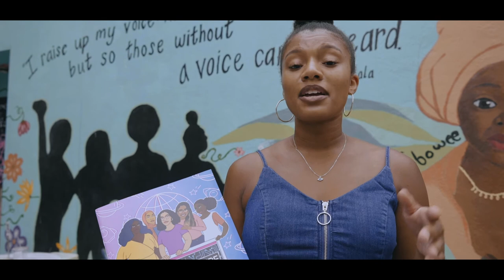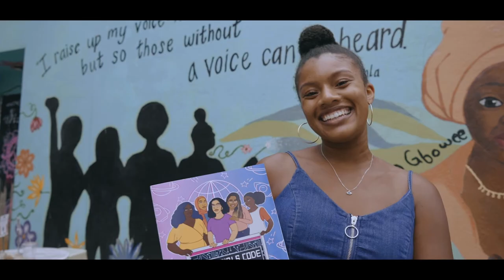Black Girls CODE the Future | Nia Asemota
Here, the spotlight is on Nia Asemota, an Afro-Latina NASA Software Engineer and illustrator studying Biomolecular and Computer Science at New York University's School of Engineering. Her passion for tech and digital illustration is an extension of her multicultural background which motivates Nia to keep up the climb.

        Nia is the creator and artist behind the 'Black Girls CODE the Future' coloring book, which is an ode to inspiring young women of color to pursue STEM. She wants to empower them with illustrations where they can see themselves reflected and provide them with role models in these fields. The coloring book is an example of the power we can achieve when painting pictures in the beautiful visions of ourselves and our peers.

       Further, through her school courses, participation in the NYU AI School, and involvement in Cornell Tech's Break Through AI Immersion Program, Nia's been heavily invested in learning about AI applications in various sectors of society, particularly healthcare and robotics. Ultimately, she's developing a skill set that will position her to make AI applications more equitable and able to generate value within society.

        With good company we have Nnamdi Ojibe (George Mason University) a Software Engineer, Product manager and dear friend of Nia’s. All of us well hosted by the excellent staff and chefs at Harlem’s  "Row House”, Thank You! .

          We support the young folk, who have been working to make change, while leading us into a fairer future of living amongst digital technology.